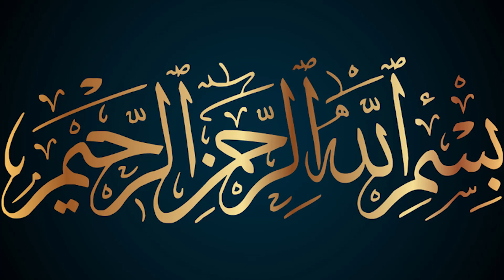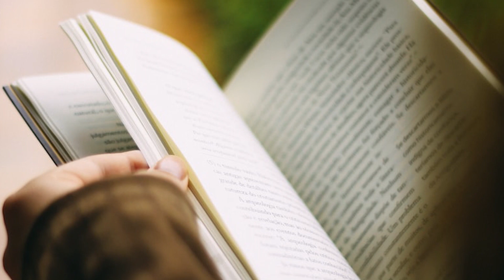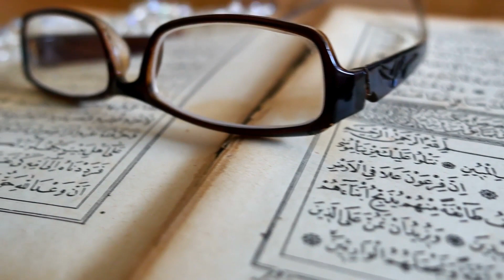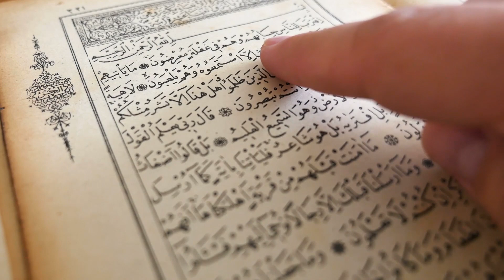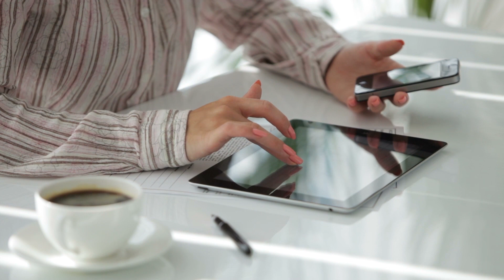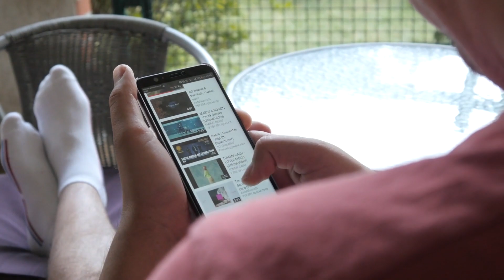Why Fish Have No Tongue And Lives In Water? Hazrat Ali Replied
Aaj ki is video mein Maktab TV ke piyare nazreen ko btaya jaye ga ke machli pani mein hi kyun rehti hai aur uski zuban kyun nhin hoti? Hazrat ali se jb puch agya to unho ne is hawale se kya irshad farmaya aaj ki is video ko pura dekhein ta ke aap bhi apne ilm mein izafa kr skein, JazakAllah!